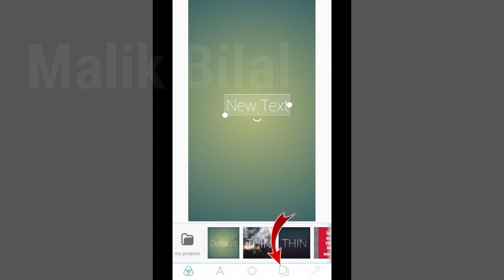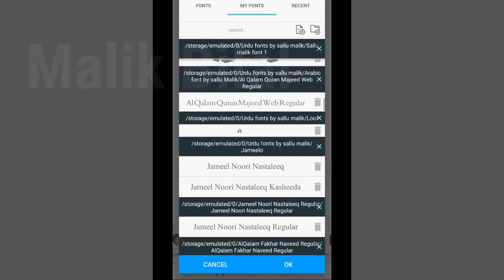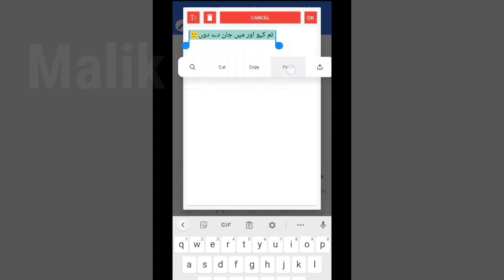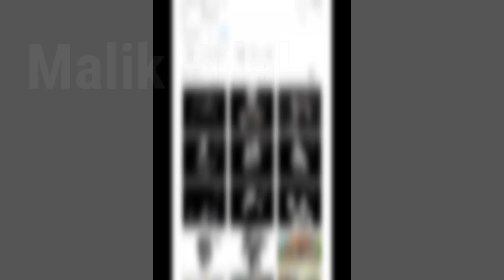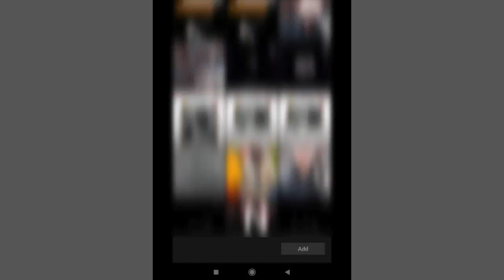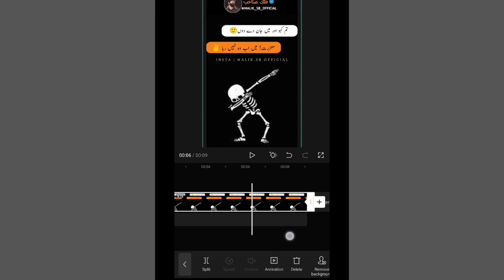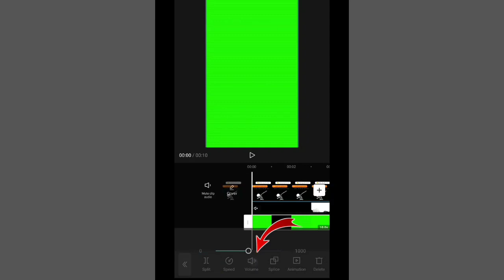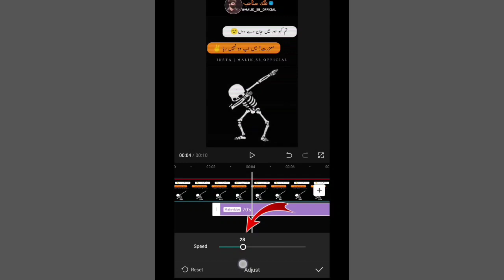How to make urdu shayari videos in capcut | capcut main urdu poetry videos kaise banaye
Double Exposure Link

Blink Effect Link

Skull Photos Download Kare

Download Urdu Fonts

Add Fonts in Pexellab

Make Logo

In this video tutorial i'll tell you how to make Tiktok urdu shayari video with the help of Capcut app.